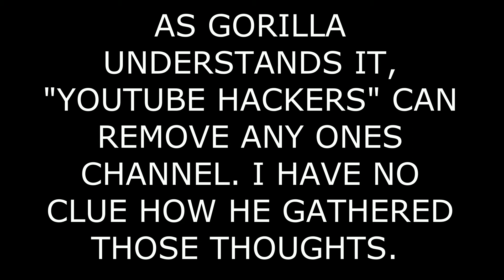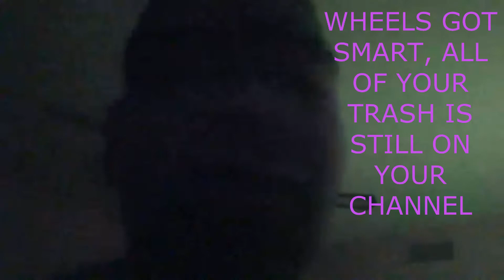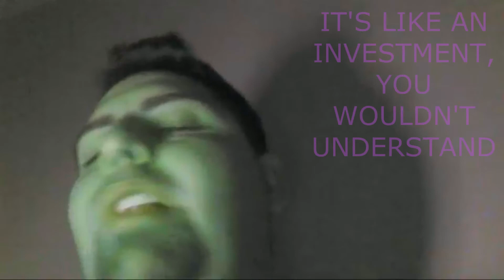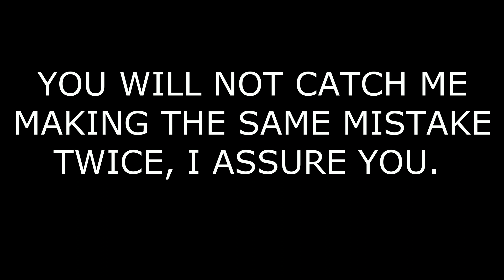Creator Drama Series Season 1 Episode 23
Abruptly starting his stream with "I need this dude taken down immediately" wasn't exactly the way to be gaining support on YouTube. Feeling that your own channel is threatened termination is no reason to try and falsely remove other channels. Gorilla Bear Tech has a strange habit of thinking he needs to take other channel down off of the platform. I thought it was a tech channel but it looks like another drama channel. Not sure what his angle was but I think it could have been "be as dramatic as possible and piss off more people than imaginable". What a terrible way to try and grow your channel